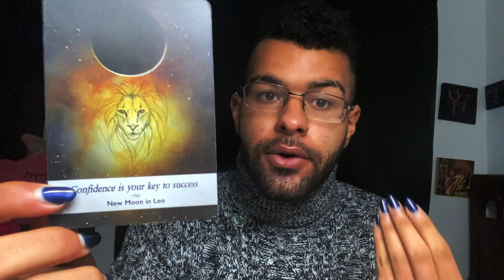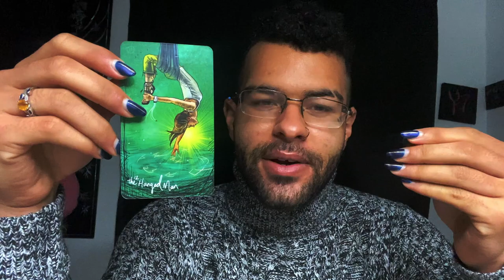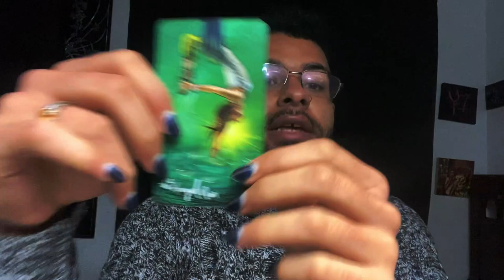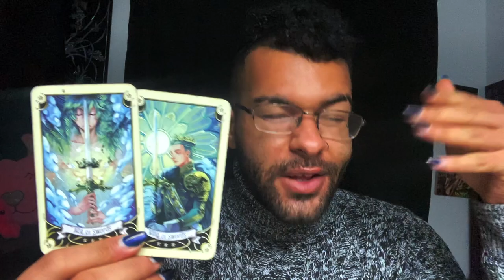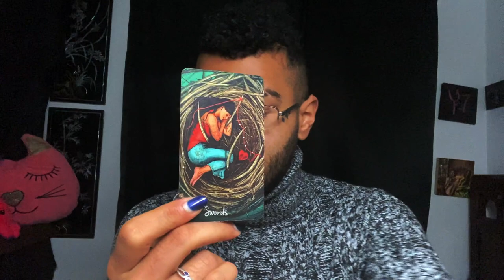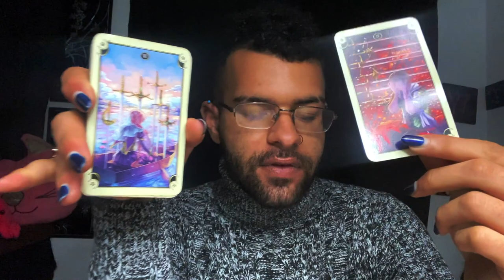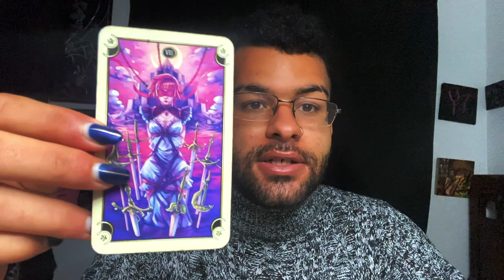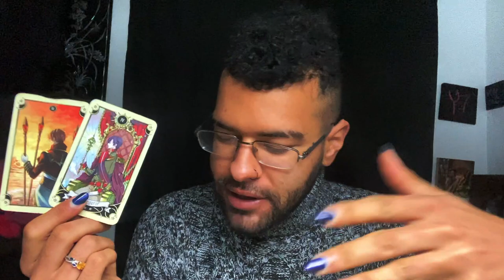Aries ♈️"THEY DONT WANT TO LEAVE YOU ARIES" Tarot Reading February 22nd - 28th 2021 Tarotscope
This is a weekly 2021 Tarot reading for the Zodiac sign - Aries for the week of February 22nd - 28th. This weekly Aries tarot reading forecast covers the subjects of Love, soulmate & twin flame connections, career, money & financial, and general overall messages. These weekly Aries tarot readings also includes predictions for Aries. These messages that came through in the tarot cards for this weekly tarot reading are for ALL Aries’s under the Sun, Moon, Rising zodiac sign for the week of February 22nd - 28th

$SimplyVelca

~ 🖤 Social Media 🤍 ~

🎵 Music Credits 🎶